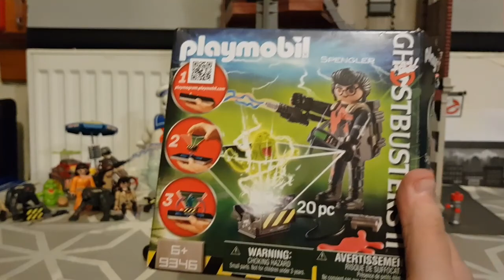Ghostbusters Playmobil Ecto-1 Set Review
I've decided to review all of my son's Playmobil Ghostbusters sets, in this video i look at the Ecto-1 set.